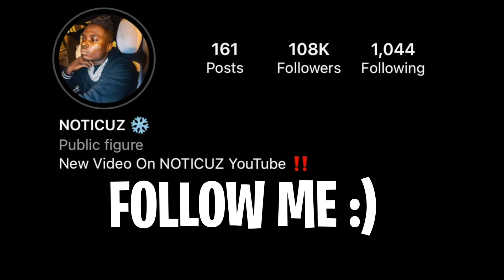I SET UP JAY CRITCH WITH A FREAK AND THIS HAPPENED… *BROOKLYN DRILL RAPPERS MUST BE STOPPED*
KAY FLOCK MUSIC IN FRONT OF DD OSAMA x SUGARHILLDDOT* Noticuz
41 BOP - Kyle Richh x TaTa x Jenn Carter x Dee Billz x Jay Gelato x Miah Kenzo(Official Music Video) Ji dion kai cenat
Sha Ek
41 CYPHER - Kyle Richh x Jerry West x TaTa x Jenn Carter x Dee Billz x Jay Gelato x FMB Savo
Yus Gz
Noticuz
Noti
Noti gang
Sha Ek
Kai Cenat
Dating A D1 Athlete!
Kay Flock
PontiacMadeDDG VLOGS
Dthang
kay flock
Kai Cenat
PontiacMadeDDG VLOGS
DJ Akademiks
Yus Gz - FACE OF THE BRONX (Official Video)
bronx drill
family
friendly
Quelly woo x Set Da Trend - GRAVITY
POP SMOKE
Adin Live
DemonChild
Lee Drilly x E-Wuu - “BET”
Lee Drilly
DThang Gz
Yus Gz
cDating A D1 Athlete!
Fucious Tv
Kay Flock
Kay Flock - Is Ya Ready
bronx drill
Fake Producer Prank On Famous Rappers!